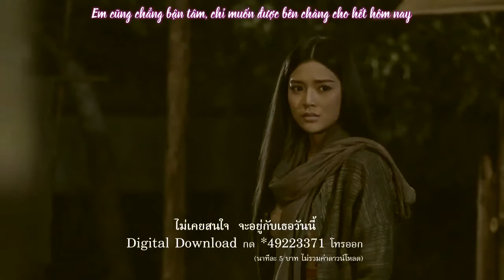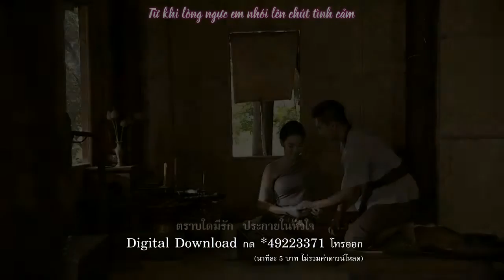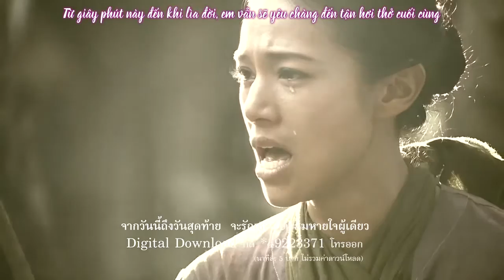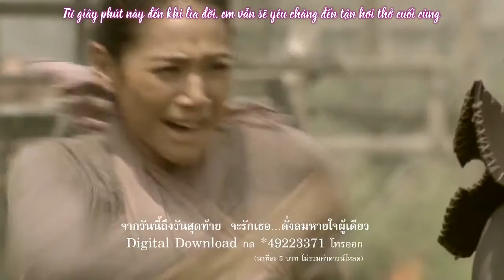(Vietsub)[Ost Bangrajun] Tình Yêu Xa Cách | Phahk Rak - Jennifer Kim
Tựa: Tình Yêu Xa Cách | Phahk Rak
Ca Sĩ: Jennifer Kim
OST Bangrajun | Làng Rajun
CH3 ~ Spring 2015
Source: ch3sountrackofficial